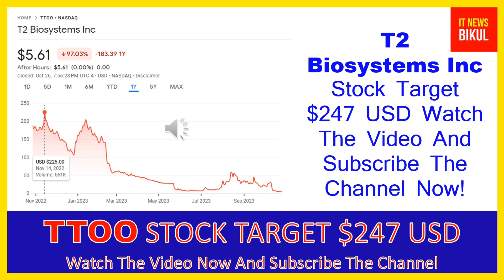TTOO Stock - T2 Biosystems Inc Stock Breaking News Today | TTOO Stock Price Prediction